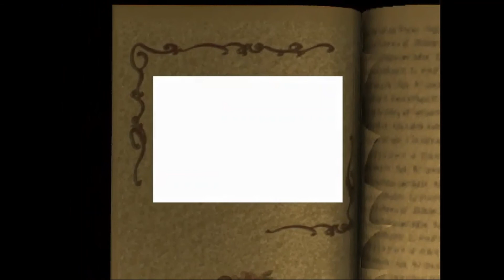Sneeuwwitje in het toverboekspel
Red Sneeuwwitje en de zeven dwergen uit de handen van de boze koningin. Sneeuwwitje is betoverd en slaapt. De enige manier om haar te doen ontwaken is een kus van haar ware liefde. Misschien moet je het toverboek van de Koningin raadplegen om de juiste ingrediënten te vinden maar doe het zo snel als je kunt om Sneeuwwitje en haar vriendjes te redden van de eeuwige slaap. Meng de ingrediënten in de ketel om de formule voor ware liefde te vinden en verbreek de ban van de boze koningin.